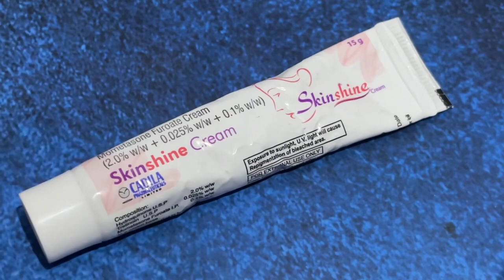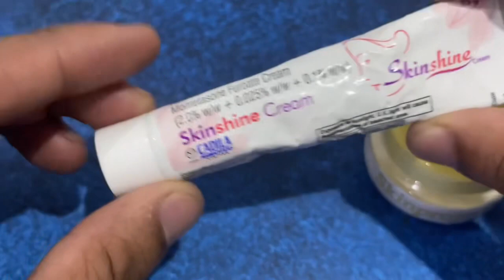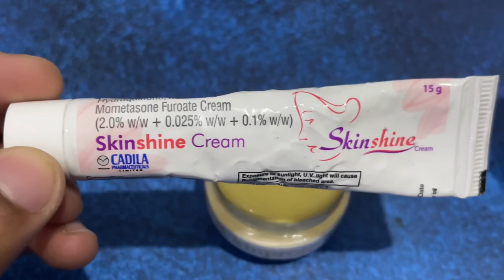skinshine cream uses in hindi | skinshine cream se kya hota hai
Hyye

Tumhre liye best cream hai skinproteor Ayurvedic Cream ye fair banyegi aur side effects bhi khatm karegi

Amazon ka link 👇🏻

Flipkard Product Link 👇🏻